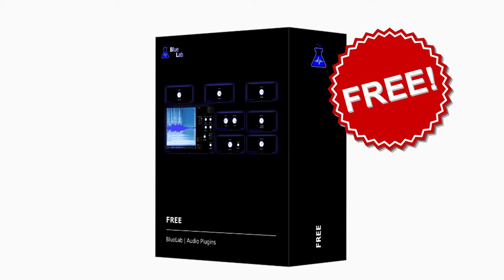All BlueLab Audio Plugins Now 100%FREE!💥ฟรี...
💥ฟรี...❤️Plugins
🔹 เพจ iBOSS BANK...
🔹 instagram iBOSS BANK...

All BlueLab Audio Plugins Now 100%FREE!...